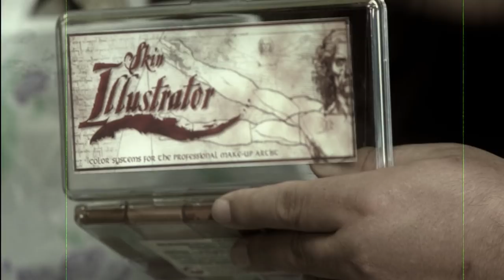The Engineer Guy Zombie Commercial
If you're a zombie trying to look human (or vice versa) you will delight in our selection of makeup and special effects supplies!